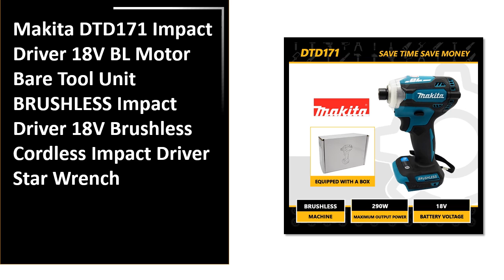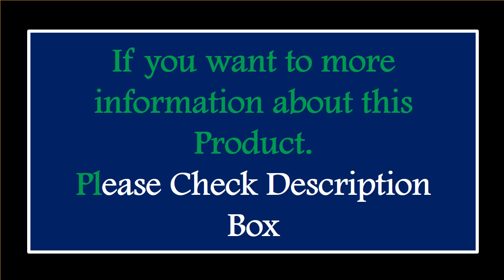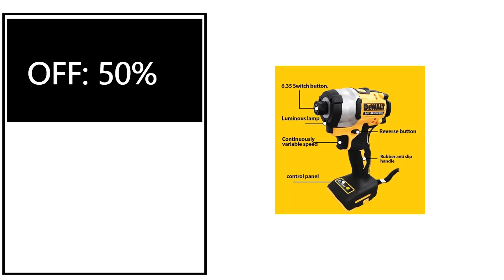5 Best Cordless Impact Drill Review 2024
5 Best Cordless Impact Drill Review 2024

1. DEWALT DCF 850 20V Impact Driver 205NM Brushless Motor Cordless Rechargeable Screwdriver Electric Impact Drill Power Tool

2. Dewalt DCF887 Cordless Impact Driver Electric Drill With 18V Lithium-ion Battery Brushless Motor LED Light Screwdriver Impact

3. DEWALT Electric drill tools Impact driver DCD887 Lithium battery Brushless cordless drill Electric screwdriver Lightweight

4. Makita DTD171 Impact Driver 18V BL Motor Bare Tool Unit BRUSHLESS Impact Driver 18V Brushless Cordless Impact Driver Star Wrench

5. Makita DTW700 18V Brushless Electric Wrench Cordless Drill Screwdriver Free Delivery Large Torque Power Tools Torque Wrench New

Are you Searching for Best Cordless Impact Drill? So now you are in the right place for getting the valuable info on Cordless Impact Drill.

In this video, we shortlisted the 5 Best Cordless Impact Drill on the market in 2024. We made this list based on our personal opinion. After performing our research based on their price, quality, durability, brand reputation, and other related issue and we ranked them no particular request or influence.